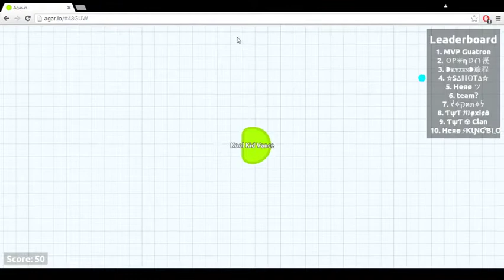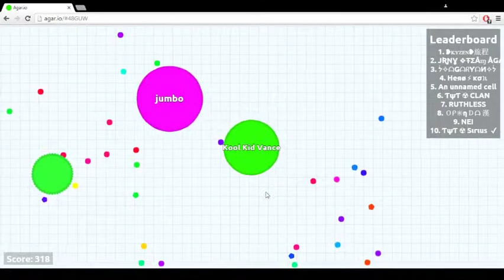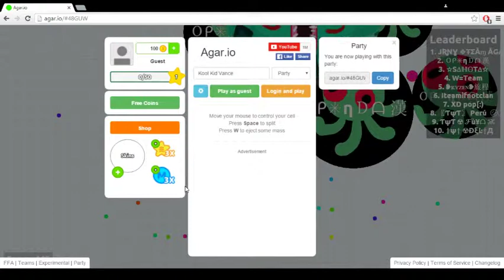Kool Kid Vance - Agario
We play Agario for a while, trying to get fed!